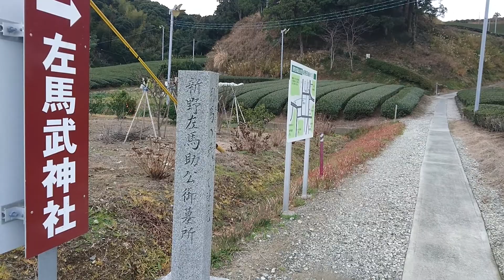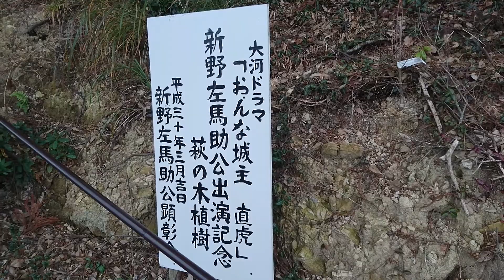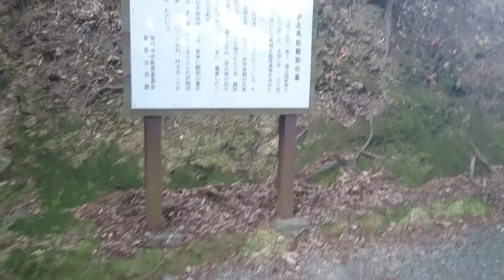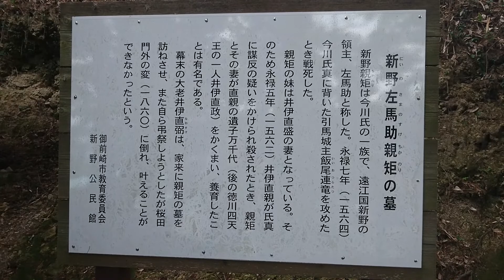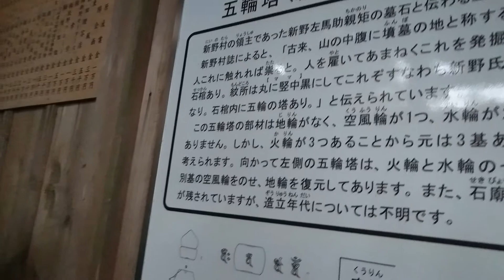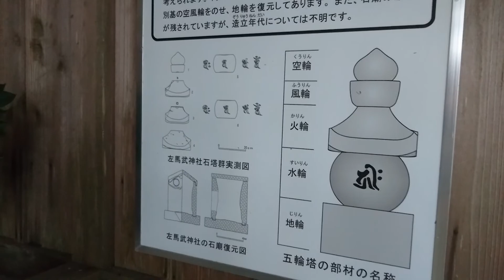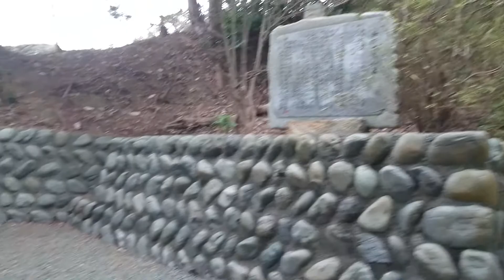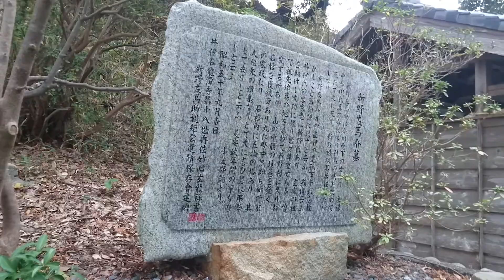日本戦国武将紀行 新野左馬助親矩公〔遠江・左馬武神社〕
日本戦国武将紀行
新野左馬助親矩公
〔遠江・左馬武神社〕